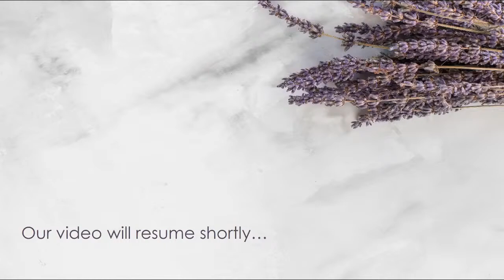Enter Into His Rest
3/5/23
Sun 11am
Pastor Graf
Hebrews 4:1-11